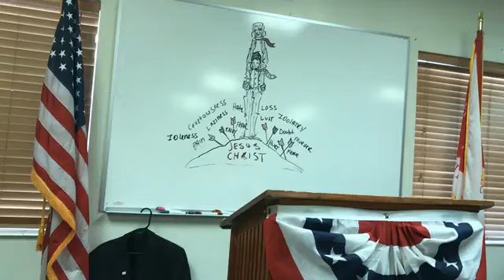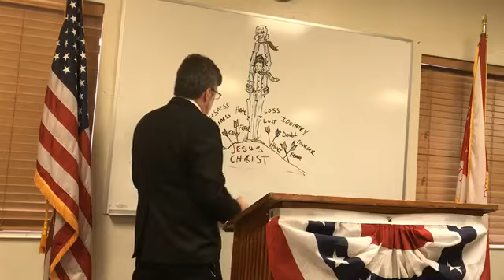“They stood to their feet”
Keep your eyes on the Lord Jesus Christ during these "perilous" times. With all of the influences around you, your best bet is to stay in the book, stay in prayer, and stay in fellowship with like-minded bible believers.

Live streaming every Wednesday night, Lord willing, via Facebook, and on Sundays.

Schedule:

Wednesday - 1900
Sunday - 1100, 1315, and 1430

Links

To know heaven is your home, and to prevent yourself from going to a devil's hell, can be settled in a matter of seconds. Don't wait, don't push it to the side, and don't think you have "plenty of time".

Rom 1:16  For I am not ashamed of the gospel of Christ: for it is the power of God unto salvation to every one that believeth; to the Jew first, and also to the Greek.
Rom 1:17  For therein is the righteousness of God revealed from faith to faith: as it is written, The just shall live by faith.
Rom 10:9  That if thou shalt confess with thy mouth the Lord Jesus, and shalt believe in thine heart that God hath raised him from the dead, thou shalt be saved.
Rom 10:10  For with the heart man believeth unto righteousness; and with the mouth confession is made unto salvation.
Rom 10:11  For the scripture saith, Whosoever believeth on him shall not be ashamed.
Rom 10:12  For there is no difference between the Jew and the Greek: for the same Lord over all is rich unto all that call upon him.
Rom 10:13  For whosoever shall call upon the name of the Lord shall be saved.